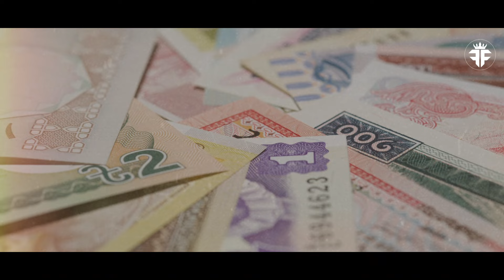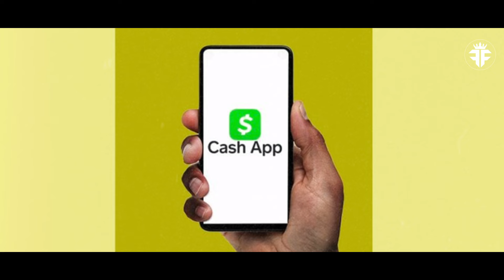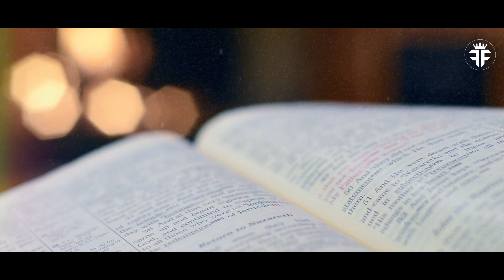Paige Bueckers Lifestyle, Boyfriend, Parents, Workout, Basketball, & Net Worth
Ballin' like Bueckers?  This video dishes on Paige Bueckers' insane basketball journey, from her high school dominance to crushing college stats.  We explore her comeback from a brutal injury and how she's built a luxury lifestyle with major deals (that net worth is growing!).  Curious about her family, workout routine, or if she has a boyfriend?  This is your courtside seat to the life of Paige Bueckers, the basketball phenom taking the game by storm!

*I hope you enjoyed Paige Bueckers Lifestyle, Boyfriend, Parents, Workout, Basketball, & Net Worth, a lot of work has been put into it.